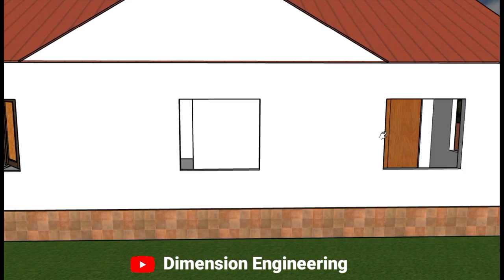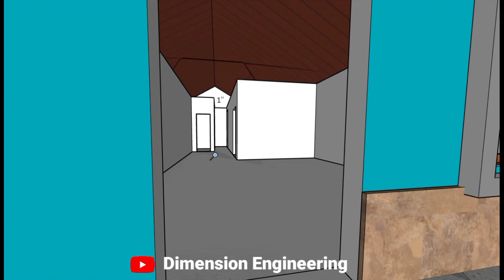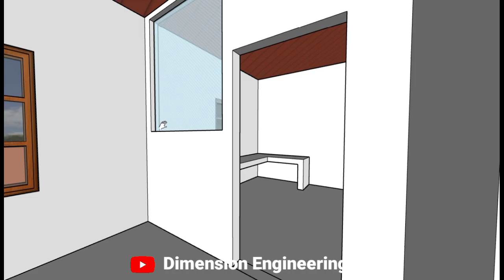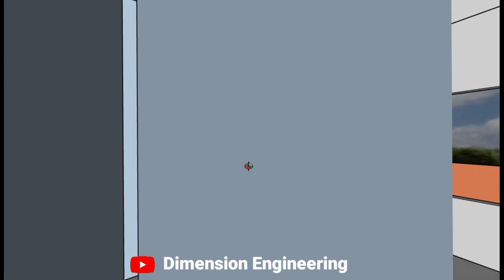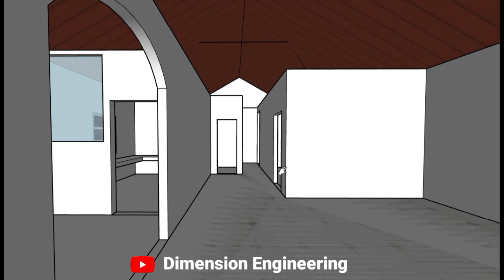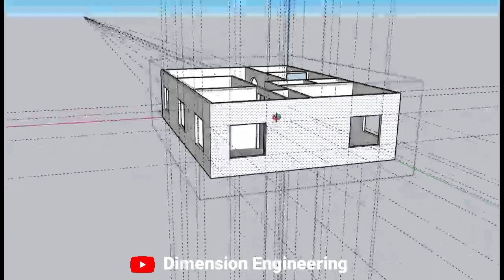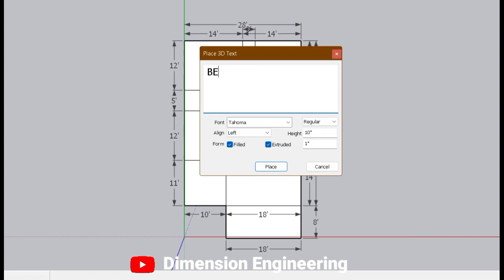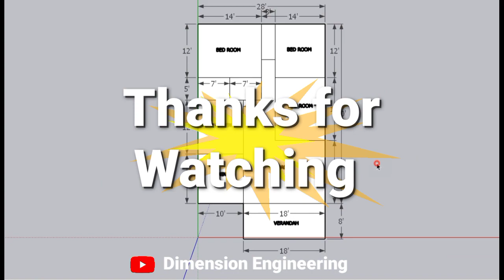Bungalow House Design || 28×40 Assam Type House Design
In this video we are going to Discuss about 28×48 Assam type Banglow Design, Small Banglow House Design, Low Budget banglow, Assam Type House Front Design, Bungalow House Design 28×40

Instragram